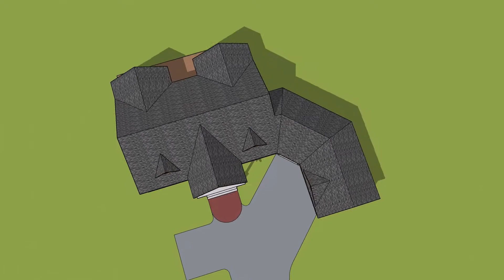20 103 200305 01 GD VIDEO 3